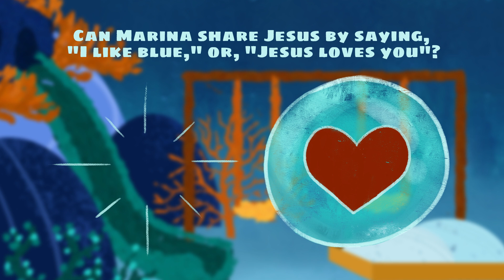Preschool OnLine Church - Dive In - E8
[Lesson #8 in the "Dive In" series].
All videos in this playlist were created and produced by NewSpring Church. We are grateful to them for allowing us to share their content on our sites. You can find out more about them by visiting their